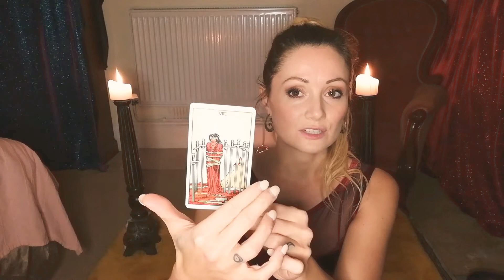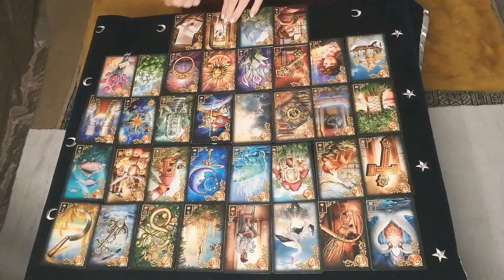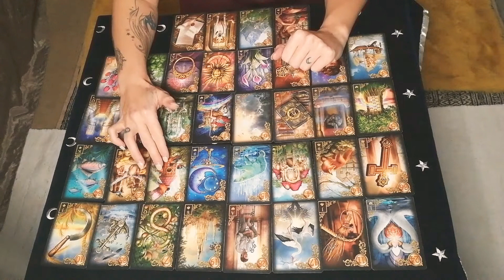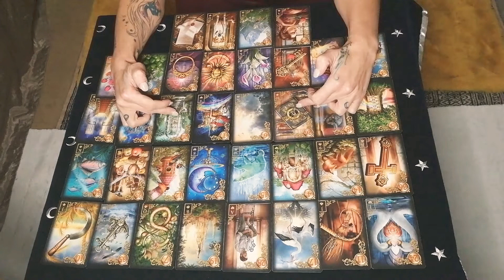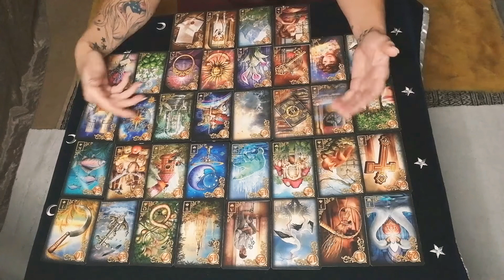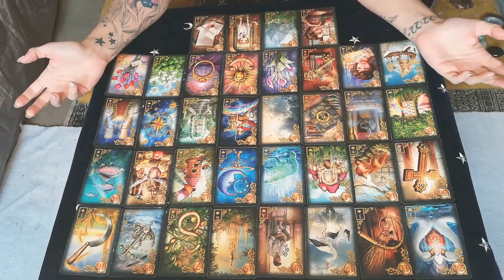PISCES RISING January 2020 - leaving behind the challenges! SATURN PLUTO CONJUNCTION!!!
In this reading you will see how the big saturn pluto conjunction is effecting your life now! Please listen to your rising sign!

I absolutely love the lenormand readings! Just look how much information we can get just on the matter of love, how detailed they are. If you want you personal reading, just write me an eMail or connect on instagram. I am working on the website at the moment, but it will take a few weeks until its online so thank you for your patience :)
Love, Julia xx